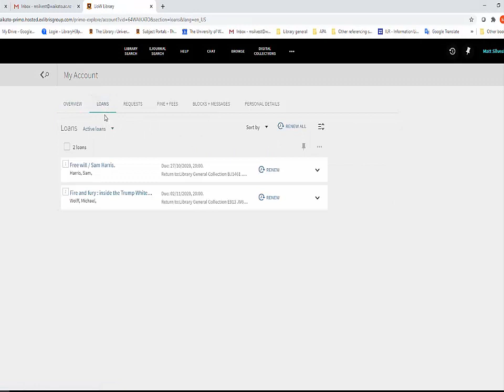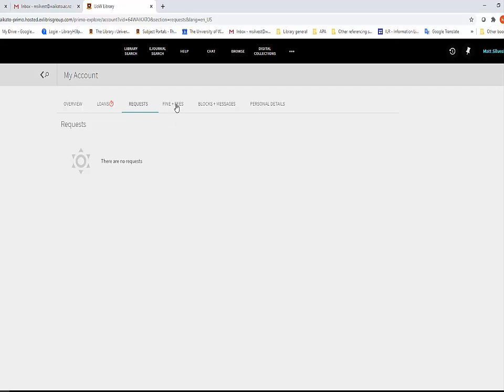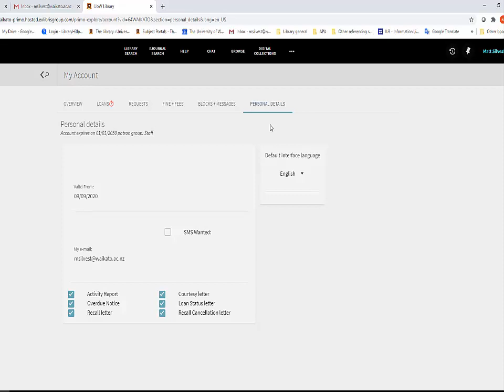My account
Learn how to see what items you have out, renew books, and check on your requests in My Account